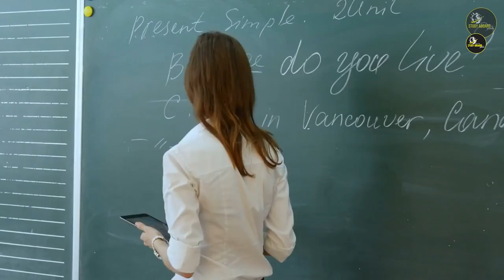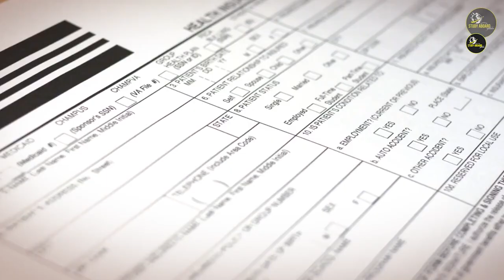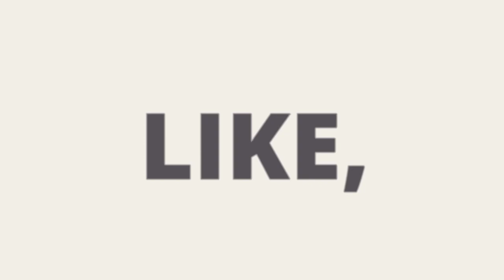Great Plains College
Great Plains College is a regional college that provides post-secondary education in the western part of the province. It was founded in 1973.